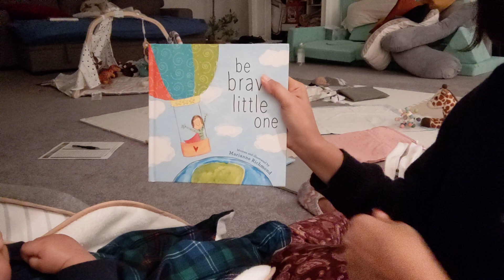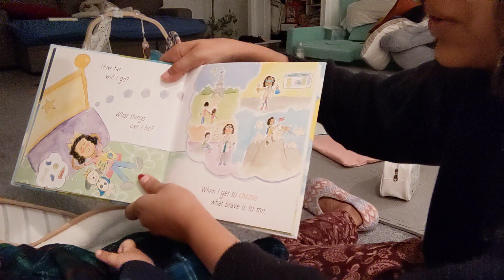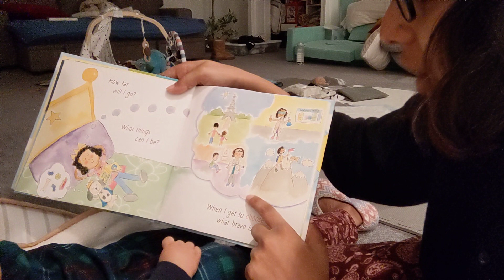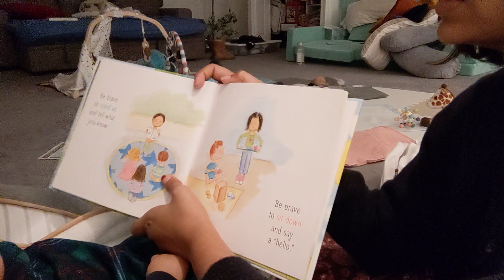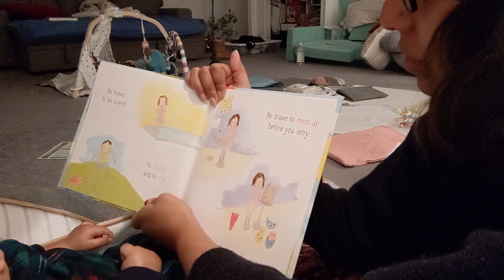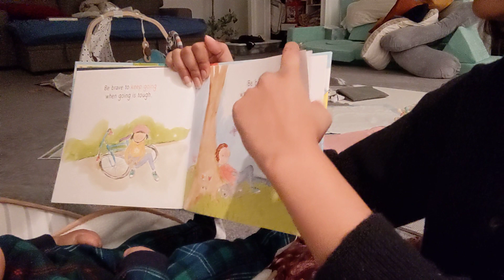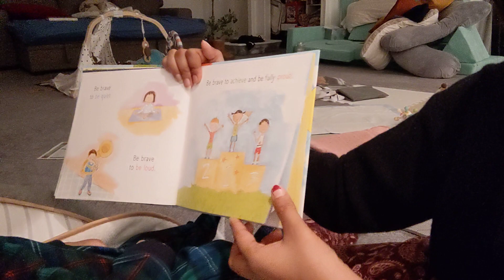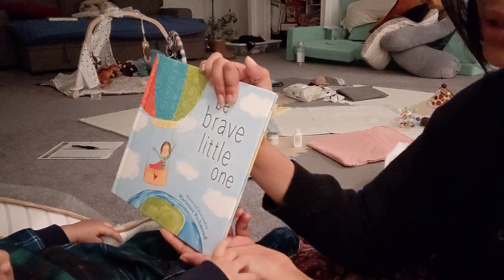be brave little one read aloud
be brave little one by Marianne Richmond